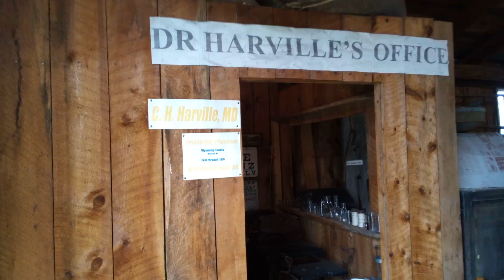August 11, 2024